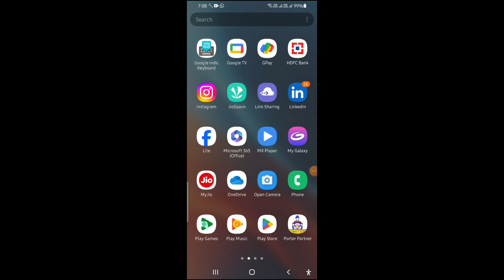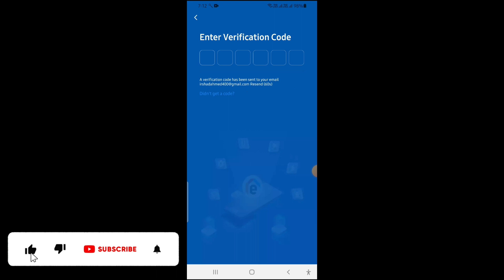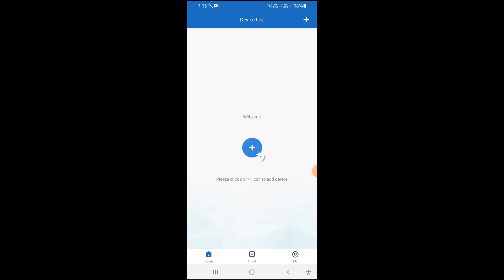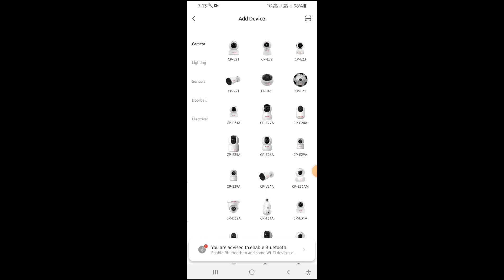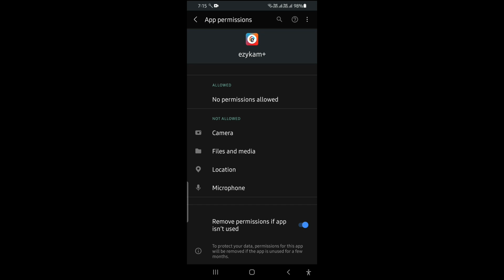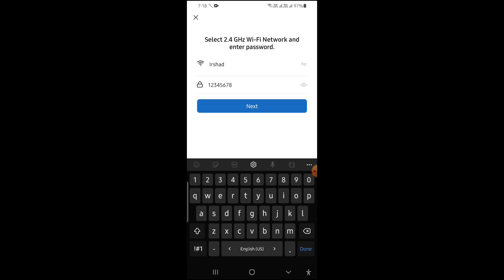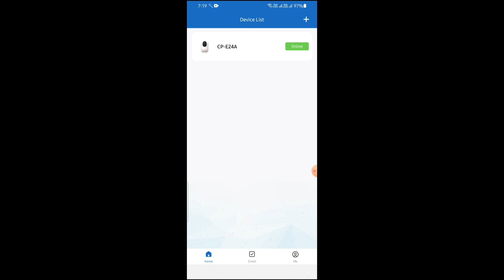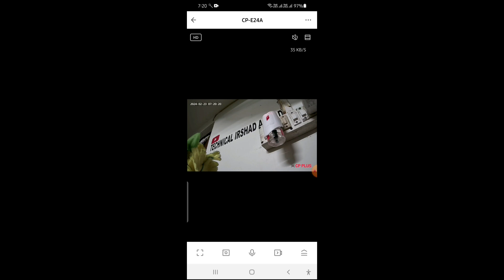CP Plus E24A Sequrity Camera Setup & Testing I ⚡Best Camera For Home Security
Hello dosto iss video main humne aapko Cp Plus E24A  Sequrity Camera ke barain main full details bataya hai ki kaise aap iss Camera ko setup kerte hai dosto video starting se last tak dekhiye .channel ko suscribe kerna naa bhoole video ko like and share kare.
Thanks .

jai hind.

Your queries-

mi home security camera 360 vs cp plus camera,
cp plus ip camera cannot find the network host,
cp plus ip camera cable color code,
cp plus ip camera configure kaise karen,
cp plus ip camera default
cp plus ip camera device offline,
cp plus security camera error,
cp plus security camera equipment,
cp plus smart camera,
cp plus cc camera live,
cp plus ip camera forgot password,
cp plus ip camera full setup,
cp plus ip camera firmware update,
cp plus security camera google,
cp plus outdoor camera,
cp plus mic camera,
cp plus ip camera hard reset,
cp plus home security camera,
cp plus ip camera installation and configuration,
cp plus ip camera installation and configuration in hindi,
cp plus ip camera installation,
cp plus ip camera initialization,
cp plus ip camera installation and configuration in laptop,
cp plus ip camera installation and configuration telugu,
cp plus ip camera installation and configuration in tamil,
cp plus ip camera invalid password,
cp plus ip camera installation and configuration online,
cp plus ip camera invalid username and password,
cp plus wired 1080p hd 2.4mp security camera installation,
cp plus ip camera ka password reset kaise karen,
cp plus ip camera ko reset kaise kare,
cp plus ip camera kaise install karen,
cp plus ip camera kaise add karen,
cp plus wifi camera,
cp plus wifi camera recording,
cp plus wifi bullet camera,
cp plus ip camera lan port repair,
cp plus ip camera login,
cp plus ip camera mobile app,
cp plus ip camera mic installation,
cp plus ip camera me mic kaise lagaye,
cp plus ip camera night vision,
cp plus ip camera not working,
cp plus ip camera not showing,
cp plus ip camera new installation,
cp plus ip camera name change,
cp plus high quality camera,
cp plus ip camera online,
cp plus ip camera onvif,
cp plus ip camera password reset,
cp plus ip camera price,
cp plus ip camera password change,
cp plus ip camera problem,
cp plus ip camera quality,
cctv camera cp plus,
cp plus infrared camera,
cp plus ip camera reset,
cp plus ip camera repair,
cp plus ip camera review,
cp plus ip camera reset kaise karen,
cp plus ip camera setup,
cp plus ip camera settings,
cp plus security camera troubleshooting,
cp plus security camera that connects to phone,
cp plus security camera to tv,
cp plus security camera tutorial,
cp plus security camera tarkov,
cp plus security camera test,
cp plus cctv camera alarm,
cp plus ip camera username and password,
cp plus ip camera unboxing,
cp plus ip camera video quality,
cp plus ip camera with audio,
cp plus ip camera without nvr,
cp plus security camera xbox,
cp plus security camera xfinity,
cp plus security camera youtube,
cp plus security camera yellow light,
cp plus security camera zoom,
cp plus security camera zone,
cp plus network camera setup,
cp plus network camera installation,
how to add cp plus ip camera in dvr,